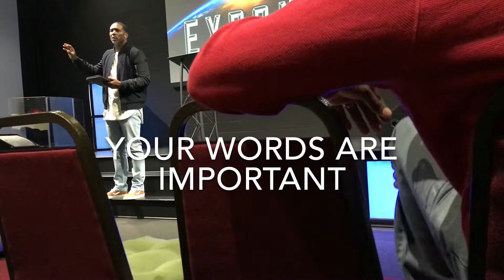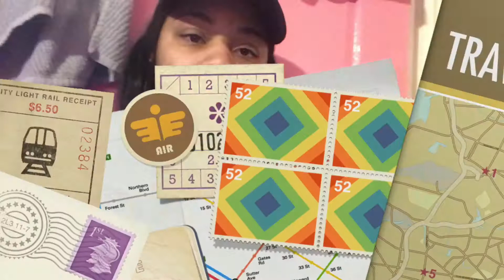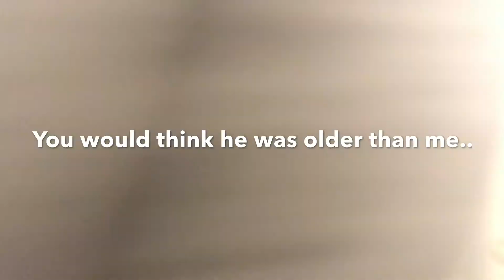Sunday Service~Hospital~Family~Friends~Trip To Walmart~